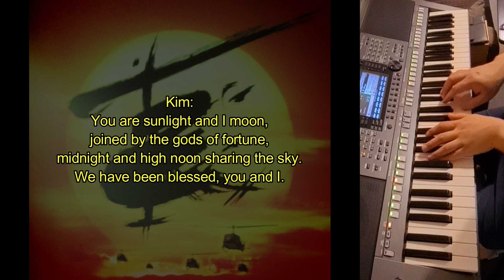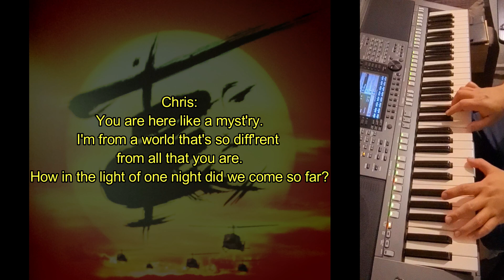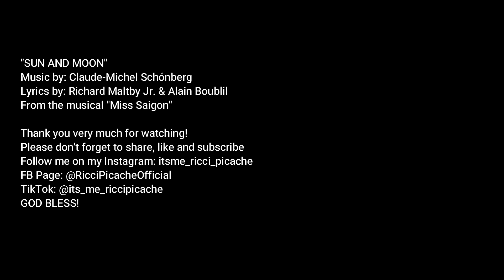Sun and moon (Miss Saigon) "Instrumental with lyrics" Cover music by Ricci Picache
Sun and Moon (From the "Miss Saigon" musical) Music by Claude-Michel Schönberg, Lyrics by Richard Maltby & Alain Boublil. Performed originally by Lea Salonga as Kim and Simon Bowman as Chris in West End (London) and again Lea Salonga and Willy Falk as Chris in Broadway (New York). Another cover music by yours truly.

GOD BLESS!